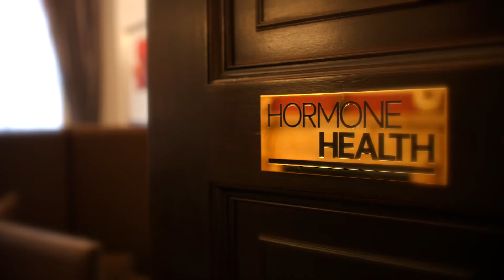Your Journey - 92 Harley Street | Commercial Video